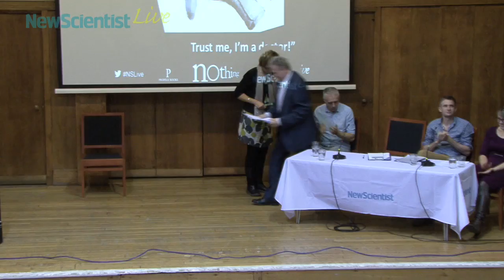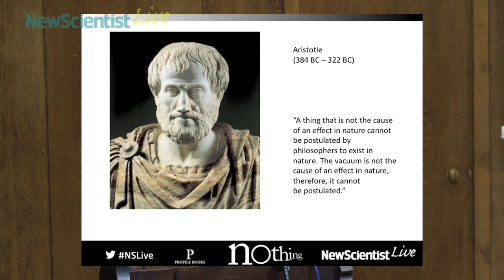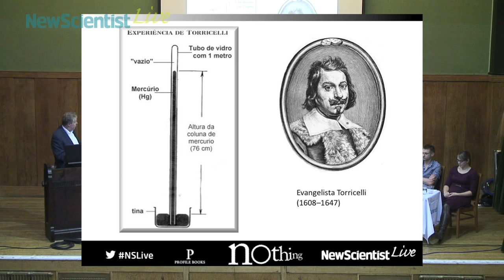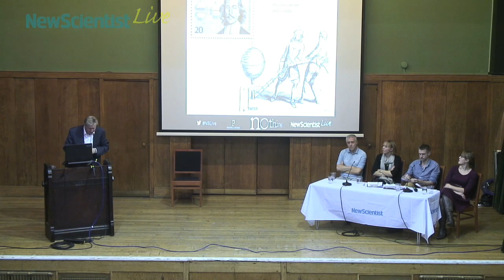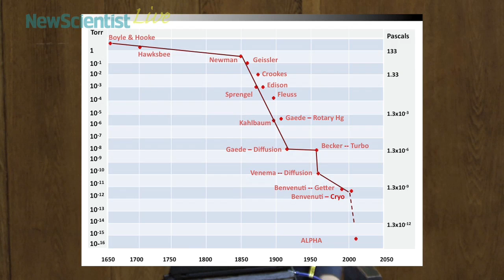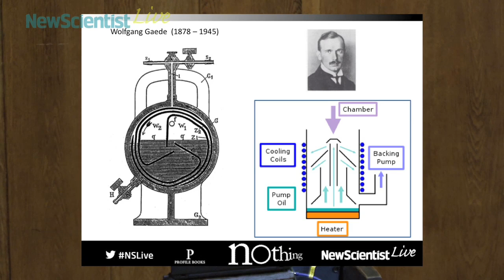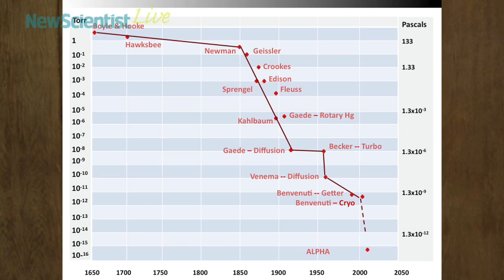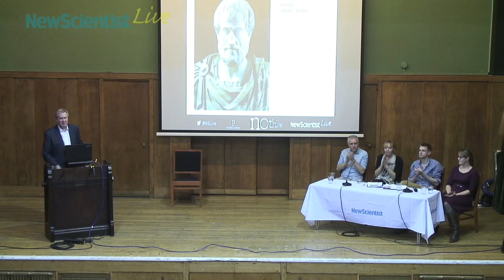In search of the perfect vacuum - Jeremy Webb full talk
For centuries people believed that a vacuum was impossible, even immoral. Jeremy Webb explains how we got from here to the near-perfect vacuum at the core of the Large Hadron Collider.

This talk took place at New Scientist's Nothing event at Conway Hall, London, on 13 November 2013.

To find out more about this and other New Scientist events,